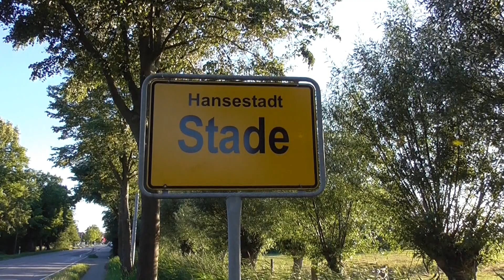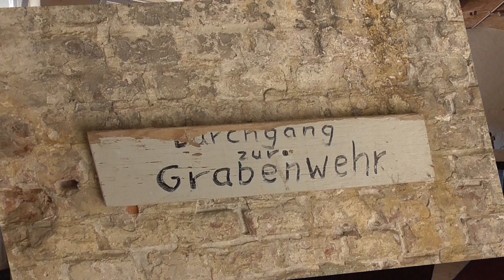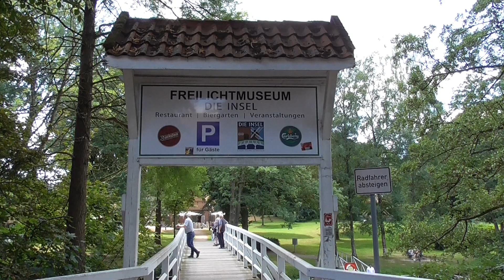Die Hansestadt Stade an der Elbe in Niedersachsen bei Hamburg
Stade ist eine Kreisstadt des gleichnamigen Landkreises sowie eine Hansestadt in Niedersachsen und Selbstständige gemeinde. In diesem Film stelle ich Ihnen Stade genauer vor. Am Rand der Altstadt befindet sich der Bahnhof von Stade. Es besteht eine Verbindung mit dem Metronom nach Cuxhaven sowie nach Hamburg. Alternativ fährt auch die S-Bahn-Linie S 3 nach Hamburg. Am Wochenende verkehrt der Moorexpress nach Bremen. 1880 wurde der Stader Stadthafen auch Neuer Hafen genannt erbaut, denn die geringe Kapazität des Hansehafens reichte nicht mehr aus. Da der Stadthafen direkt hinter dem Schwingewehr liegt, ist er der Tide ausgesetzt und kann bei Niedrigwasser nicht angelaufen werden.Hier befindet sich auch der Liegeplatz vom Museumsschiff Greundiek.Nach dem Aussterben der Grafen von Stade (Udonen) fiel Stade an Heinrich den Löwen, der die Stadt vereinte und sie mit Wall und Graben befestigte. Nach dessen Entmachtung 1180 war es zwischen dem Erzbistum Bremen und den Welfen umstritten, was die Stadt für ihre Zwecke ausnutzte. 1209 verlieh Kaiser Otto IV. Stade das Stadtrecht, dass das Erzbistum Bremen 1236 bestätigte und ihnen danach das Stapelrecht und die Befreiung von der Heerfahrt gewährte. Stade wurde bereits in deren Anfangszeit Mitglied der Hanse und entsandte ab 1373 Vertreter zu den Hansetagen. 1601 wurde Stade zum zweiten Mal und nun dauerhaft „verhanst aus der Hanse ausgeschlossen, da die Stadt 1587 englische Tuchkaufleute aufgenommen hatte. Die Engländer verlagerten aber 1611 ihre Niederlassung nach Hamburg. Im Schwedisch-Brandenburgischen Krieg von 1675 bis 1676 wurde das schwedische Stade während eines Feldzugs durch mehrere Staaten des Heiligen Römischen Reiches und Dänemark erobert und blieb bis zum Kriegsende 1679 in alliiertem Besitz. Im Zuge des Frieden von Saint-Germain (1679) fiel Stade wieder an Schweden. 1715 kam die Stadt durch vertragliche Vereinbarung in den Besitz des Kurfürstentums Hannover. Am 17. November 1719 gab Schweden seine Ansprüche auf das Herzogtum Bremen-Verden im Vertrag von Stockholm auf und beendete damit die Konfrontation.  Nun sind wir im Hansehafen angekommen. Er liegt in der historischen Altstadt und ist ein Binnenhafen an der Schwinge. Ursprünglich war er ein Tidehafen und über den Unterlauf der Schwinge mit der Elbe sowie ihren Gezeiten verbunden. In Folge der großen Sturmflut vom Februar 1962, die den Norden der Stader Altstadt unter Wasser setzte, ist er seit 1968 vom Tidegewässer durch ein Wehr und eine darüber geführte Straße abgetrennt. Der Hafen wird über seine gesamte Länge von zwei Straßenzügen mit historischen Fachwerkhäusern eingerahmt. Im Hansehafen befindet sich der Alte Kran, das Baumhaus sowie der Schweedenspeicher. Nicht weit vom Hansehafen entfernt befindet sich die St. Cosmae. Die Kirche wurde in der zweiten Hälfte des 13. Jahrhunderts im Stil der Backsteingotik erbaut und nach den Heiligen Cosmas und Damian benannt. Der heutige Bau ist das Ergebnis verschiedener Erweiterungen und Umbauten vor allem des 17. Jahrhunderts. Weithin sichtbares Wahrzeichen der Stadt ist der achteckige Turm mit seiner barocken Haube. Er ist ohne Wetterfahne 62,45 m hoch. Weiter geht es mit einem Bummel durch die Stadt vorbei an der St. Wilhadi Kirche. Es gab bereits einen Vorgängerbau der heutigen St.-Wilhadi-Kirche seit dem 11. Jahrhundert. Die heutige dreischiffige gotische Hallenkirche stammt aus dem 14. Jahrhundert, der Westturm hat seine Ursprünge sogar im 13. Jahrhundert. Die Kirche ist seit 1529 lutherisch. In den Folgejahren brannte die Kirche immer wieder aus, so z. B. beim großen Stadtbrand von 1659. Das Kircheninnere wurde 1991 zuletzt renoviert. Hier auf dem Pferdemarkt findet mittwochs und samstags in der Zeit von 8.00 bis 13.30 der Wochenmarkt statt. Für uns geht es durch die Innenstadt weiter Richtung Rathaus. Zu den Sehenswürdigkeiten Stades gehört die gesamte Altstadt mit Fachwerkhäusern, die meisten stammen aus dem 17. Jahrhundert. In einigen Straßenzügen stehen wesentlich ältere Häuser, sie stammen aus der Zeit vor dem Stadtbrand von 1659. Dieser zerstörte elf Jahre nach Ende des Dreißigjährigen Krieges zwei Drittel aller Stader Gebäude.